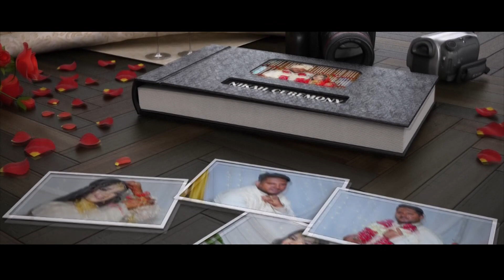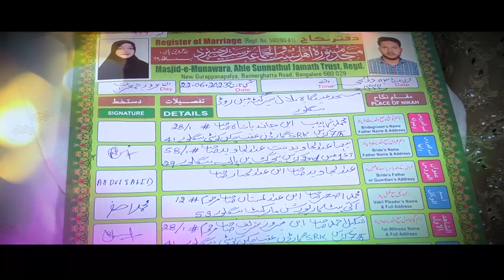Nikah Ceremony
Hi friend Assalamualaikum

Category
People & Blogs Suhkarana Wedding Night